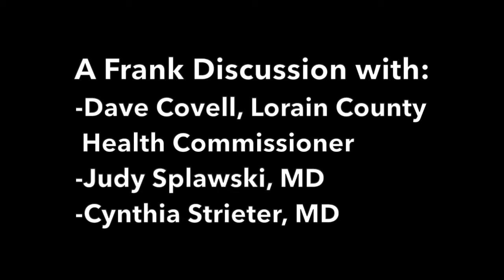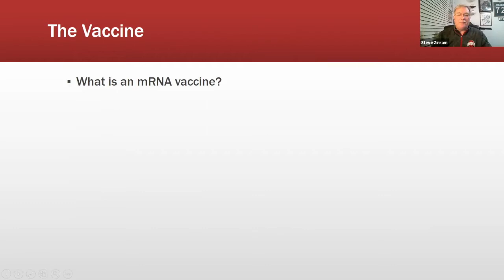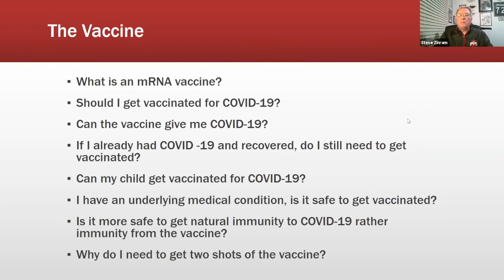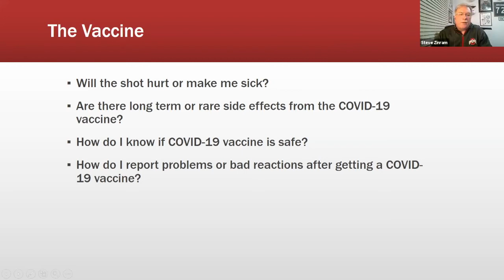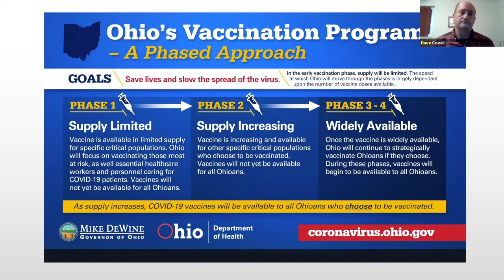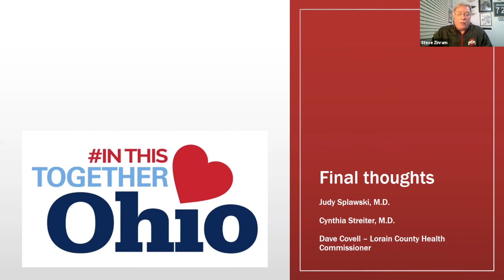The Vaccine for COVID-19: What's Next?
A frank discussion of the COVID-19 vaccine with:
Dave Covell, Lorain County Health Commissioner
Judy Splawski, MD
Cynthia Strieter, MD
Steve Zinram, Council President, Prince of Peace Lutheran Church